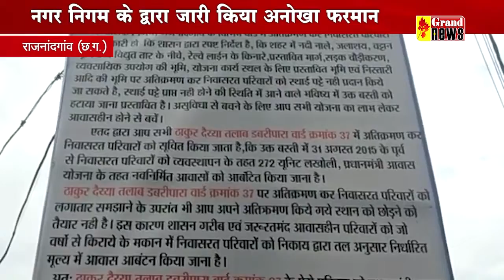झुग्गी निवासियों को मकान खाली करने का मिला नोटिस